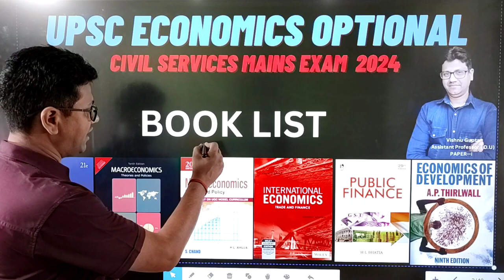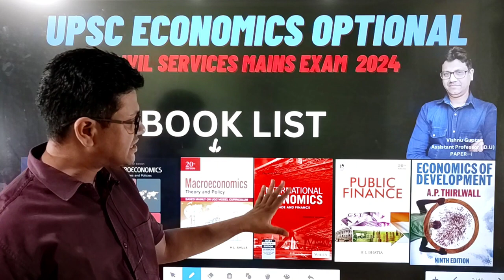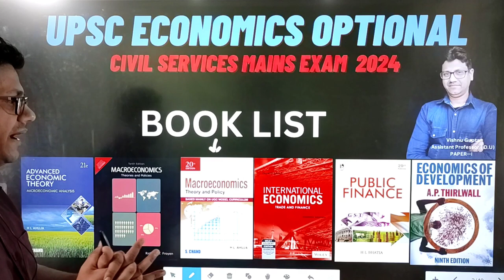UPSC Economics Best Book | Economics Best Book for UPSC in Hindi | Economics Optional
Here are some highly recommended textbooks for the UPSC economics optional:

"Indian Economy" by Ramesh Singh: This book is one of the most popular choices for UPSC economics optional. It covers the entire syllabus in a systematic manner and provides a comprehensive understanding of Indian economy-related topics.

"Microeconomics" by Pindyck and Rubinfeld: This book is a classic in the field of microeconomics. It covers various topics like consumer behavior, producer theory, market structures, and welfare economics. It provides a solid foundation in microeconomic theory.

"Macroeconomics" by Dornbusch and Fischer: This book is highly recommended for macroeconomics. It covers topics like national income accounting, economic growth, inflation, unemployment, monetary policy, and fiscal policy. It offers a thorough understanding of macroeconomic concepts.

"International Economics" by Dominick Salvatore: This book is an excellent resource for international economics. It covers topics such as balance of payments, foreign exchange markets, trade theories, and trade policy. It provides a global perspective on economic issues.

"Public Finance" by H.L. Bhatia: This book is specifically designed to cover the public finance portion of the syllabus. It covers topics like government budgeting, taxation, public expenditure, and fiscal federalism. It offers a comprehensive understanding of public finance in the Indian context.

Remember that while textbooks are essential for building a foundation, it's also crucial to refer to additional resources such as economic surveys, government reports, and research papers to stay updated with the latest developments and analysis in the field of economics.

DEMO
ENGLISH MEDIUM